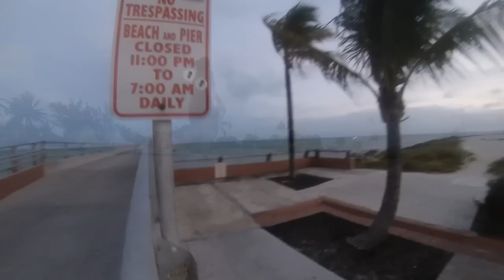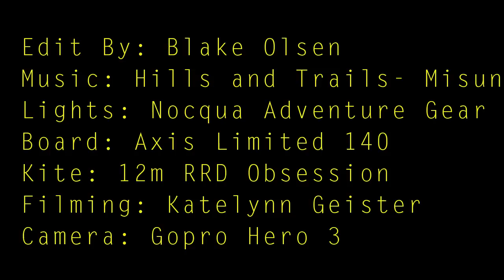Nightboarding with Nocqua Lightsaber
Nocqua Adventure Gear Spectrum lightsaber lighting up the Atlantic Ocean for Blake Olsen to kiteboard. Filmed at the White St. Pier in Key West, Florida. These light light up the night and make for an exciting adventure, whether it be paddleboarding, kayaking, wakeboarding, or kiteboarding. These lights are only $349.99 and can be found at Nocqua.com